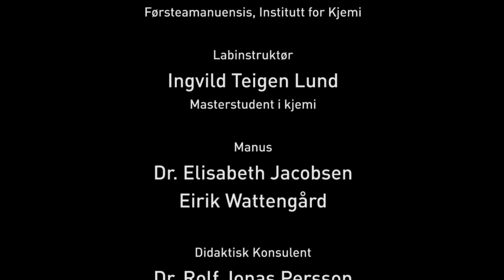Titrering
Instruksjonsvideo som viser korrekt prosedyre og betjening av byrette, hane og utstyr for titrering for å oppnå best mulige målinger. Med masterstudent Ingvild Teigen Lund.
Faglig ansvarlig: Dr. Elisabeth Egholm Jacobsen
Videoprodusent: Eirik Wattengård
Didaktisk konsulent: Dr. Rolf Jonas Persson
Produsert av NTNU Multimediesenteret og Video for Kvalitet for Institutt for kjemi.